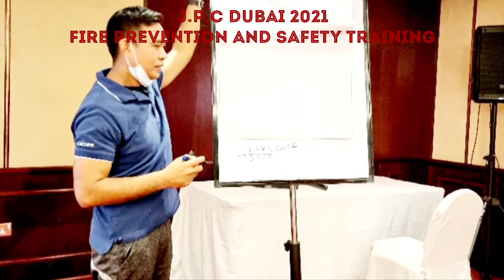J.P.C DUBAI 2021FIRE PREVENTION AND SAFETY TRAINING